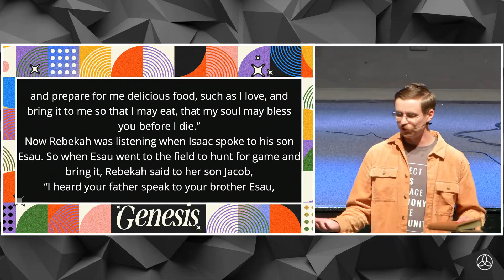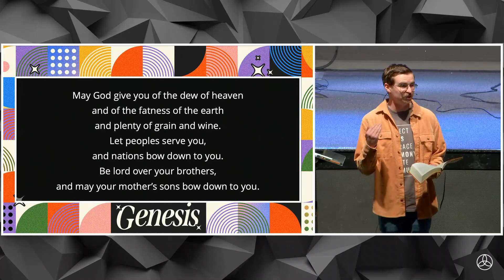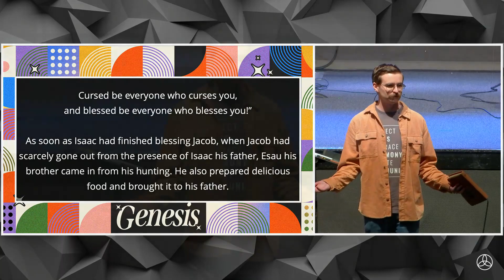God Keeps Those Who He Loves · Mitchell Thomson · Genesis 27